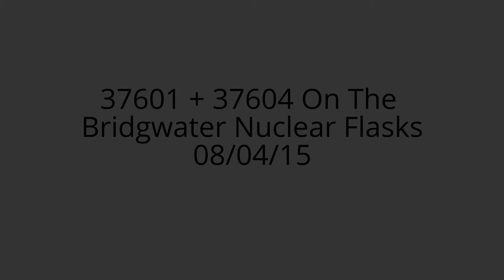37601 + 37604 On The Bridgwater Nuclear Flasks On The 08/04/15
A video taken from earlier in the year where we went to see some friends at Bridgwater as well as catch the Nuclear Flask movement. Happily it was two 37's over the cancelled 57's.